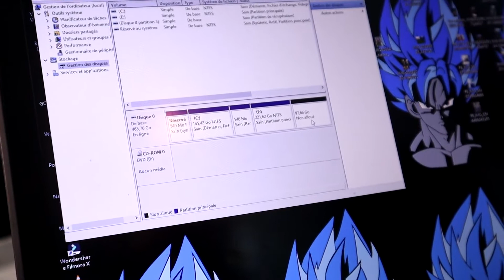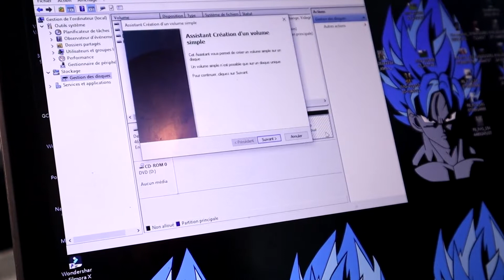ورشة تكوينية النادي العلمي